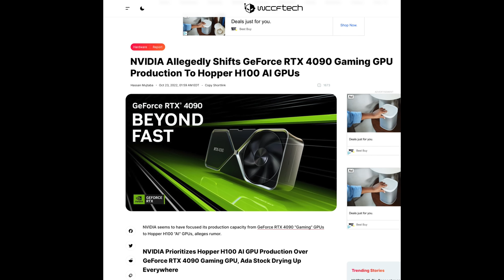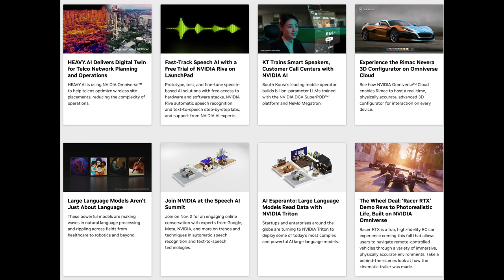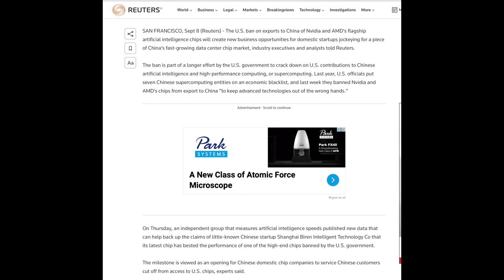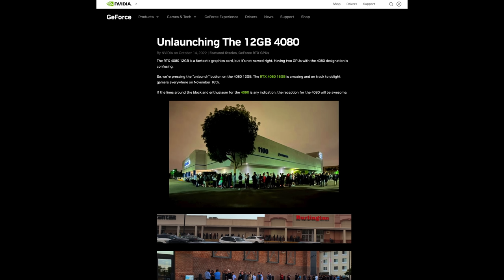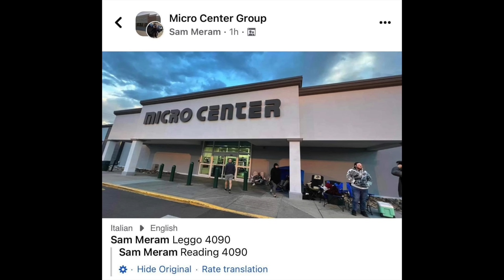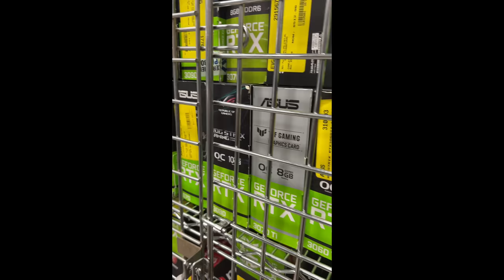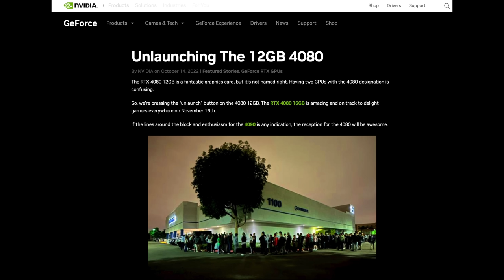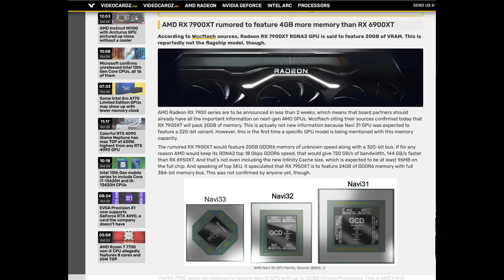Oh NO! Nvidia, THIS Can't be TRUE..Less rtx 4000 being made?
Oh NO! Nvidia, THIS Can't be TRUE..

Will Nvidia cancel the RTX 4090 in search of more lucrative deals? Let's discuss